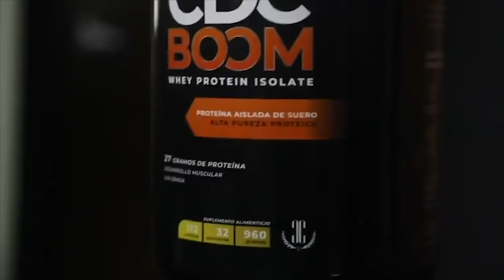De Obeso a Modelo de Calvin Klein (INCREÍBLE TRANSFORMACIÓN)